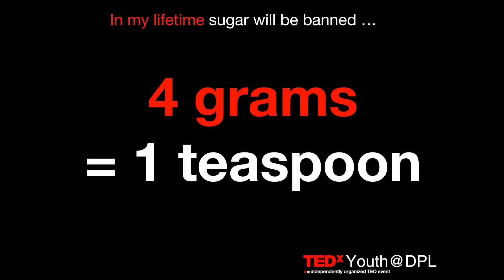In my lifetime sugar will be banned | William Ransley | TEDxYouth@DPL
William speaks passionately about why we should be careful with sugar consumption in our diet and also how sugar is affecting our environment. In my lifetime sugar will be banned This talk was given at a TEDx event using the TED conference format but independently organized by a local community.